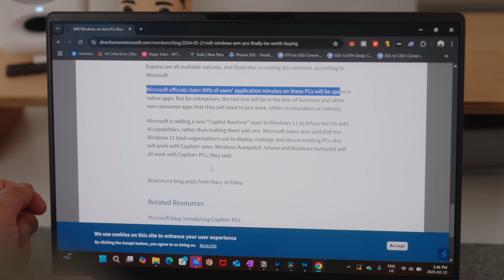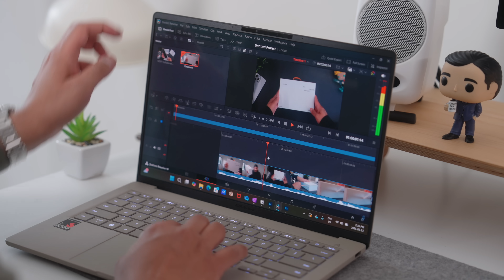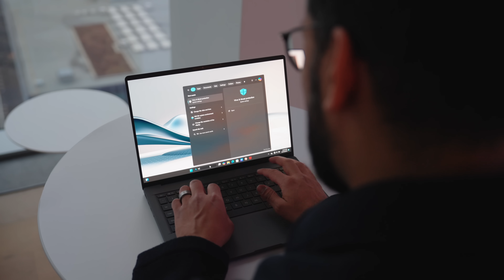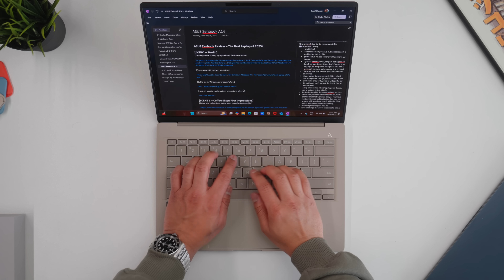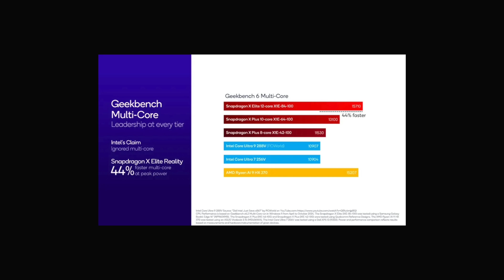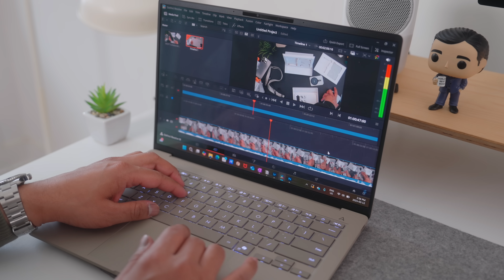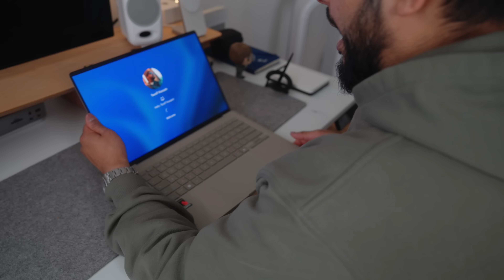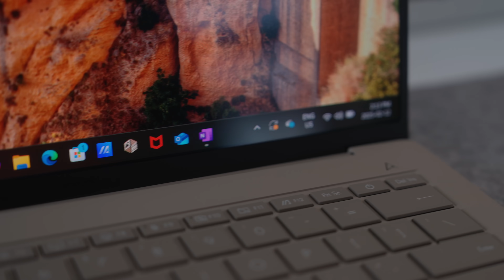MacBook Air User Switches to ASUS Zenbook A14 - My Experience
I partnered up with ASUS Canada to explore the Zenbook A14! Is this the MacBook Air killer we’ve been waiting for? Has Snapdragon X taken over Intel? The ASUS Zenbook A14 is the lightest premium Windows laptop, packing Snapdragon X power, 32-hour battery life, and an ultra-thin design. But is it really better than a MacBook Air? In this review, I test everything from performance, battery life, AI features, and build quality—and let’s just say, it surprised me.

ASUS Zenbook A14

00:00 - The Best Productivity Laptop of 2025
00:21 - Snapdragon X vs Intel Killer and MacBook
00:52 - ASUS Zenbook A14 weight vs MacBook Air
01:10 - What Important Features does the Best Productivity Lapotp need to have
01:35 - Qualcomm Snapdragon X Review - Is it better?
01:51 - Snapdragon X Native apps on ARM
02:18 - Did i have compatibility issues with Snapdragon X Windows ARM
02:47 - The most portable and compact laptop in 2025
03:17 - The Best Windows Laptop of 2025?
03:34 - Best Battery Life Laptop in 2025
03:56 - Premium Look and Feel ASUS Zenbook A14
04:41 - ASUS Zenbook A14 Easy Touch Hinge
04:52 - Keyboard and Touchpad on the ASUS Zenbook A14
05:10 - ASUS Zenbook A14 with External Monitor
05:25 - Snapdragon X vs Intel Lunar Lake
05:37 - Best Battery Life Laptop I have every used
05:48 - ASUS Zenbook A14 vs MacBook Air Battery Life
06:03 - Best Laptop for Students and Traveling
06:27 - Thermal Cooliing on ARM Based ASUS Zenbook A14
06:52 - AI and NPU on the ARM Asus Zenbook A14 with Snapdragon X
07:32 - ASUS Zenbook A14 Cons to consider before buying
07:54 - Gaming on Snapdragon X ASUS Zenbook A14
08:25 - Should you get the ASUS Zenbook A14 with Snapdragon X for Gaming and Video Editing
08:45 - The Best Laptop to buy in 2025
09:00 - ASUS Zenbook A14 OLED Screen
09:26 - The Best Value Laptop for Productivity
09:36 - ASUS Zenbook A14 or MacBook Air?